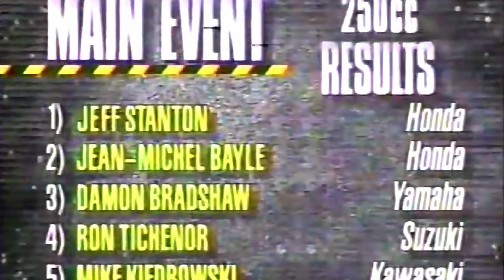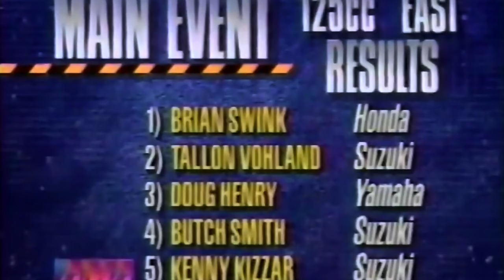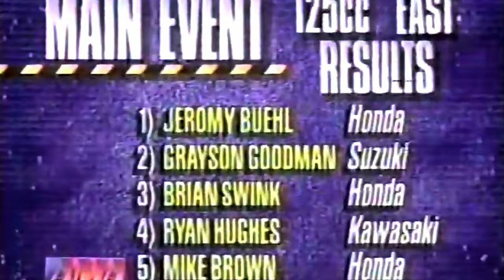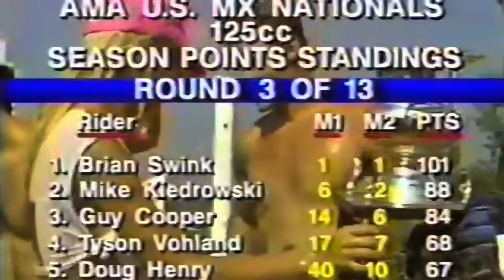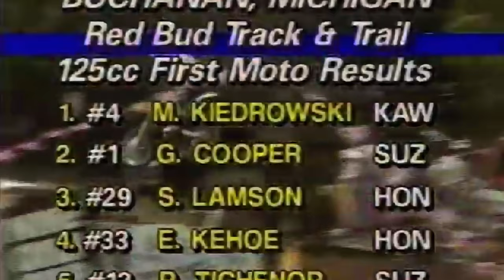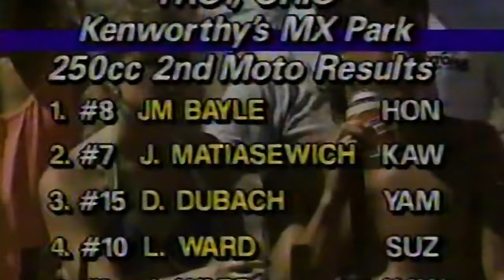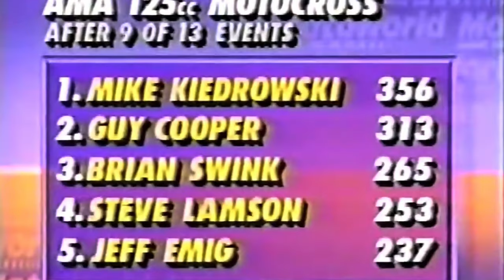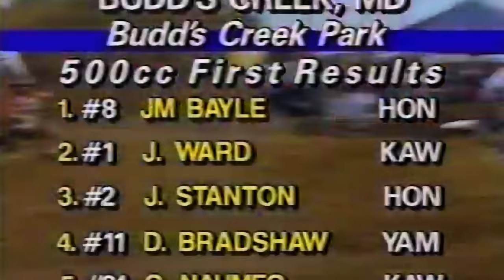MX TIMELINE: 1991 - Everything That Happened In Motocross In the Year 1991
This is "MX Timeline", a Motocross timeline of everything that happened in motocross in the year 1991. This is a Motocross video series that will cover each year of Motocross. This episode we cover the year 1991 as we show highlights from Supercross, Pro Motocross, Motocross World Championship (Now known as MXGP), and the Motocross des Nation (Now Known as MXON). We show highlights from the 125cc class, 250cc class, and 500cc class from each championship. Riders include Jeff Stanton, Jeff Ward, Damon Bradshaw, Jeremy McGrath, Guy Cooper, Jean Michel Bayle, and many other great riders. We will be covering 1992 in the next video. Please consider giving us a Super Thanks as these videos take a lot of work. Jett Lawrence, Chase Sexton, Eli Tomac, Haiden Deegan, World Supercross, dirtbike, motocross highlights, motocross documentary, motocross shorts. MX TIMELINE: 1991 - Everything That Happened In Motocross In the Year 1991.

Some footage used from: @maurovalentinuzzi